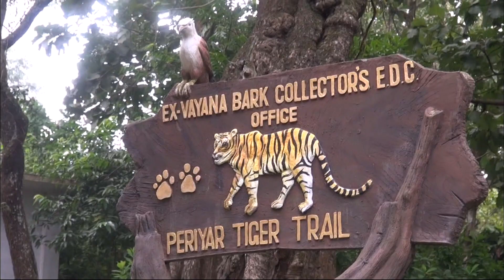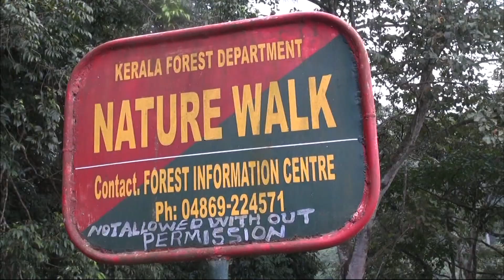【K】India Travel-Kerala[인도 여행-케랄라]‘데카티 페리야르 야생동물 보호구역’/Thkkady/Periyar Wildlife Sanctuary/Forest/Trek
[한국어 정보]
문나르에서 3시간을 차를 달려 또 다른 고지대인 페리야르 야생동물 보호 구역에 도착했다. 사람과 동물이 서로를 함께 어우러진 곳 인도 최대의 국립공원인 이곳엔 많은 야생동물이 서식하고 있다. 오전에 유람선 관광을 마치고 돌아오는 여행객들이 가득하다. 이곳의 신선한 공기가 사람들을 들뜨게 한다. 나는 안내원과 함께 숲 트레킹에 나섰다. 이 산에 살고 있다는 호랑이는 만나보진 못해도 거대한 자연의 숨결을 느낄 수 있다. 오염 되지 않은 강, 올챙이들도 쉽게 만날 수 있다. 이 지역엔 남인도 원주민들이 살고 있다. 원주민들은 자신의 문화를 대대로 지켜왔고, 나라에선 그들의 삶을 보호하고 있다. “오직 여기 원주민들만 강에서 고기를 잡을 수 있어요.”

3 hours from door to carry up the car arrived at the ferry Yar other upland wildlife refuges. People and animals are a national park where many wild animals here, yen India's largest harmony with each other and form. I am coming back from a cruise ship travelers to have it filled. It is exhilarating fresh air and people. I went trekking in the woods with a guide. Bojin without having to meet Tigers that live in the mountains can feel the breath of a huge nature. Uncontaminated river, tadpoles are also easy to find. South India are indigenous people living in the area yen. Native been watched from generation to generation their culture, In the kingdom and protect their lives. "I can only catch a fish here, only indigenous river."

[Hindi: Google Translator]
दरवाजे से 3 घंटे नौका यार अन्य अपलैंड वन्यजीव refuges पर पहुंचे कार को ले जाने के लिए। लोगों और जानवरों के लिए एक राष्ट्रीय पार्क हैं, जहां कई जंगली जानवरों यहाँ, एक दूसरे को और फार्म के साथ येन भारत की सबसे बड़ी सद्भाव। मैं इसे भर दिया है वापस करने के लिए एक क्रूज जहाज यात्रियों से आ रहा हूँ। यह ताजा हवा और लोगों प्राणपोषक है। मैं एक गाइड के साथ जंगल में ट्रेकिंग के लिए चला गया। एक विशाल प्रकृति की सांस महसूस कर सकता पहाड़ों में रहते हैं कि टाइगर्स को पूरा करने के लिए बिना Bojin। पवित्र नदी, टैडपोल भी आसानी से मिल रहे हैं। दक्षिण भारत क्षेत्र येन में रहने वाले स्वदेशी लोग हैं। मूल निवासी किंगडम में, पीढ़ी से पीढ़ी को अपनी संस्कृति से देखा है और उनके जीवन की रक्षा कर दिया गया। "मैं केवल, यहां केवल स्वदेशी नदी एक मछली पकड़ सकते हैं।"

[Information]
■클립명: 아시아034-인도08-10 남인도 최대 국립공원 ‘데카티 페리야르 야생동물 보호구역’/Thkkady/Periyar Wildlife Sanctuary/Wild Animal/Forest/Trekking/Mountain/River
■여행, 촬영, 편집, 원고: 정현경 PD (travel, filming, editing, writing: KBS TV Producer)

[Keywords]
,아시아,Asia,,인도,India,Bharat Ganrajya,Republic of India,정현경,2013,11월 November,케랄라,Kerala,Kerala,